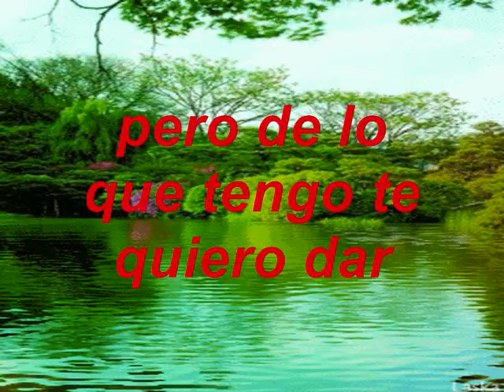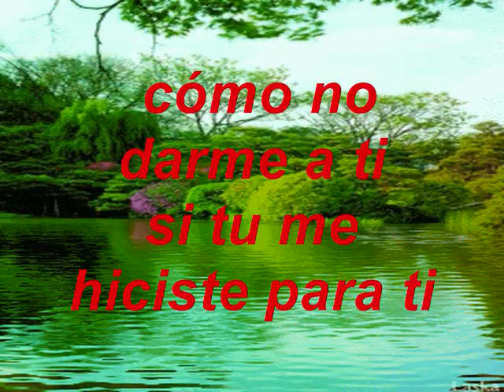Cuando Vengo A Ti KARAOKE